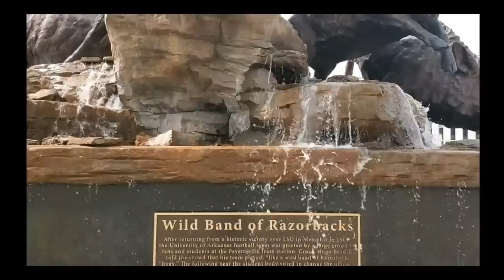Rice at Arkansas 2021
Arkansas vs Rice 9-4-2021